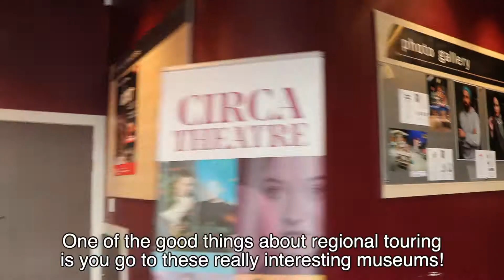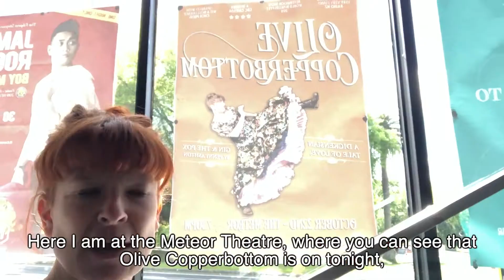Backstage Pass with Penny Ashton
Backstage Pass returns!
This time we’re going national to get the inside scoop of what touring life is like with Promise and Promiscuity’s Penny Ashton!

Performer, Producer, Publicist, Designer x4, Penny is a one woman band and it’s incredible to witness her mahi before she arrives here at Circa to kick off her season in just one week!

Shout out to all the theatres and companies Penny pops in along the way, so wonderful to see you all thriving! ❤️

Promise and Promiscuity
12 - 29 Nov
Nearly 50% of the entire season sold!